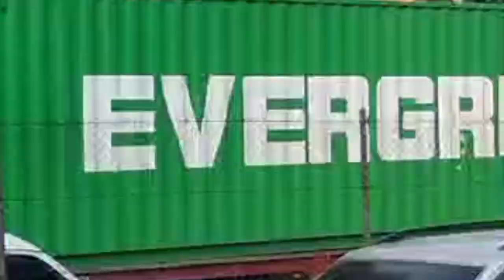SUNOG sa San Diego st. Canumay West Valenzuela City (29September2023)